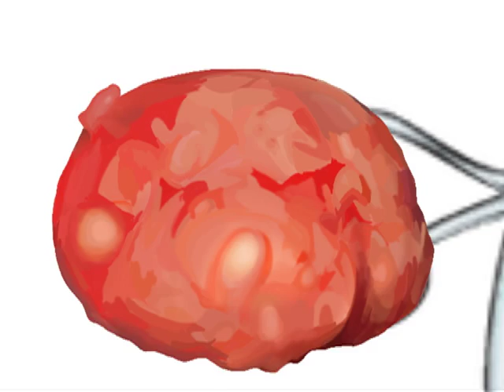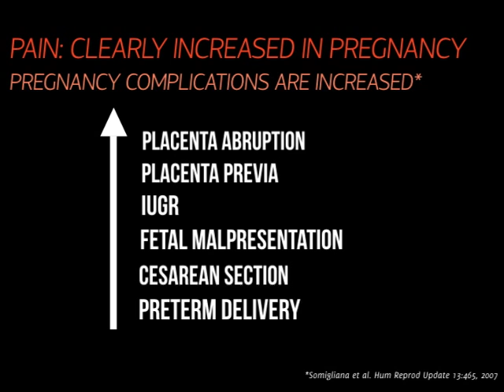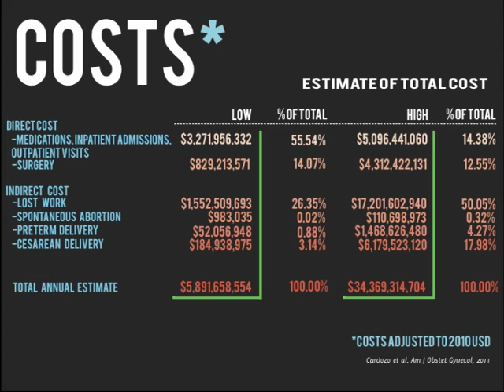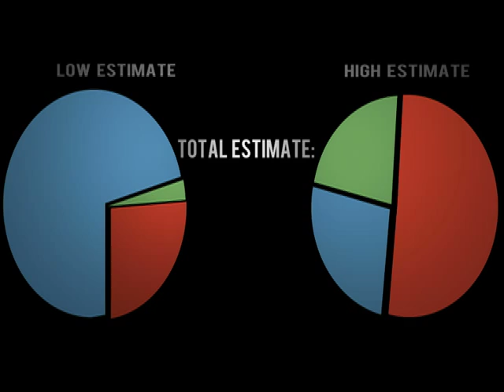The Economic Cost of Uterine Fibroids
Dr. James Segars, head of the National Institute of Child Health and Human Development's Unit on Reproductive Endocrinology and Infertility, explains results of the study, "The Economic Annual Cost of Uterine Leiomyomata in the United States."